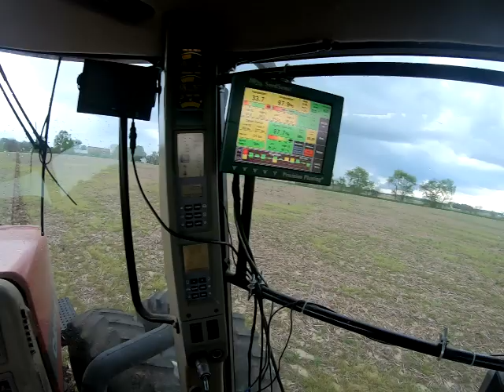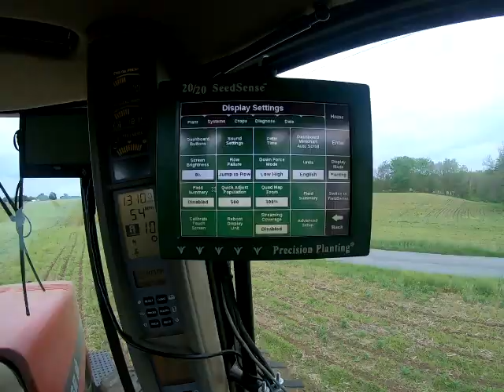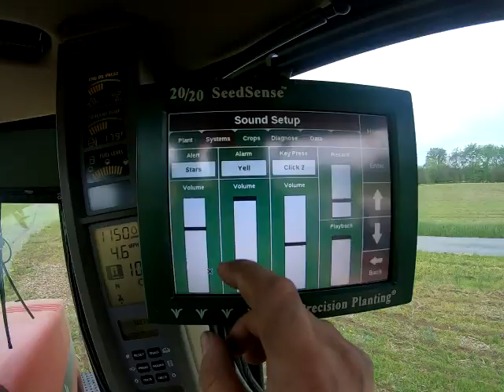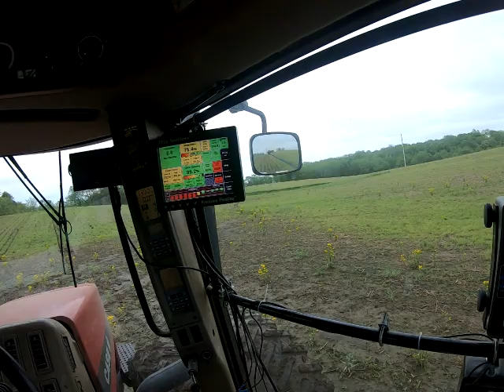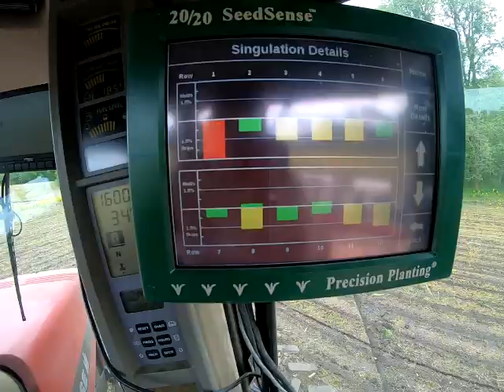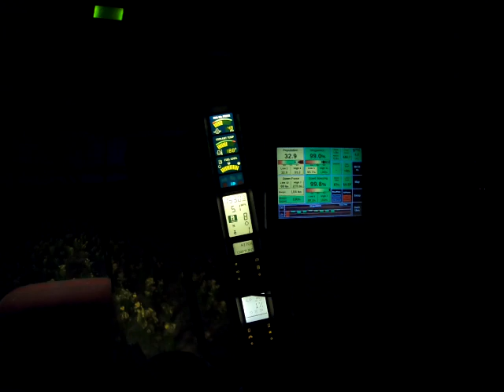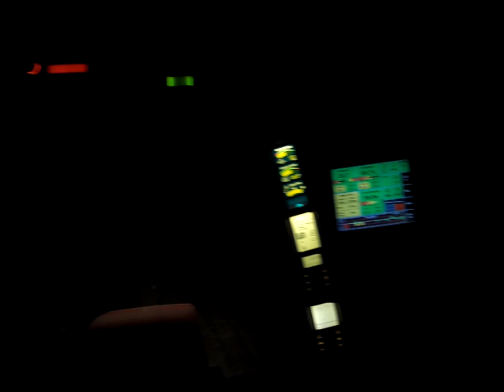Planting Corn with the Duke Boys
As I'm making adjustments to our 20/20 precision monitor i find the sound effects tab and have a little fun with it!